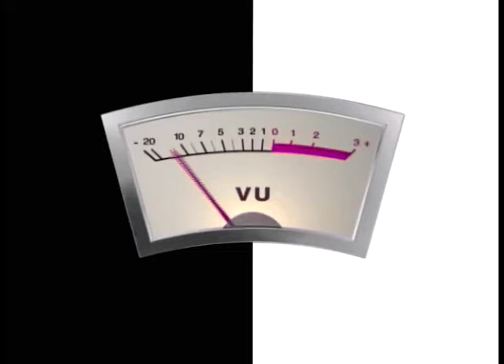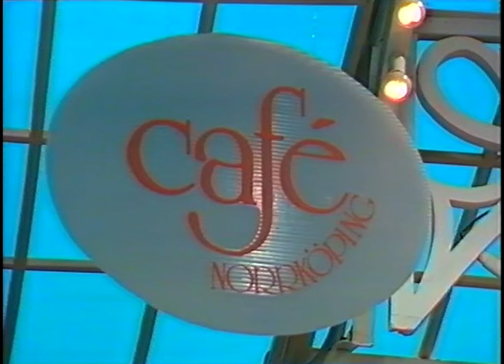Lotta & Anders Engbergs Orkester - Med Pick Och Pack Och Paraply (Café Norrköping 1990)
Dansband i café Norrköping 1990.